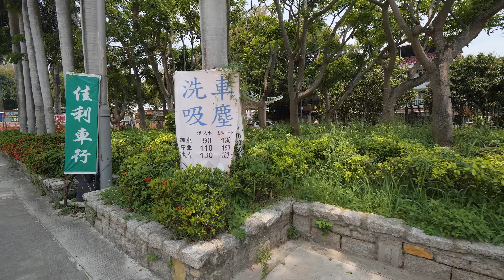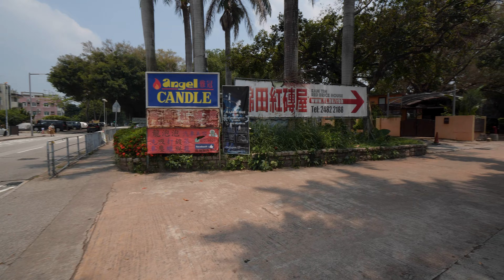Walking in Kam Tin and Kat Hing Wai: One of the last walled villages in Hong Kong | 4K 60FPS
Kam Tin in Hong Kong's New Territories is a village full of history and character. It's at once both fashionable and traditional, and occupies a quiet space in northern HK that's a stone's throw from Yuen Long. It's a great example of Hong Kong's villages with plenty of unique charm, and well worth a visit if you're in the New Territories. If you aren't, or you can't, then this video walking tour might be the next best thing.

This video begins at Kat Hing Wai, a storied walled village which was built to protect its residents from invading pirates and rebel clans. There's a lot of stories about this place, which, among other things, was the site of a rebellion against the British, who later responded by taking the village gate after they defeated indigenous clans in the six-day war of 1866. Eventually efforts were made to track the gates down and return them, with just the right-hand gate being returned after it was found in Northern Ireland(!). While today the moat is dry and the Qing-dynasty era gun emplacements are long gone, you can still feel the history of the place just by looking at it.

We'll move down Kam Tin Road and explore the backstreets of the town, with some extremely old architecture. There's some neat details, such as secluded family shrines and a now-disused well (11:53). Colorful murals abound, and feel truly organic — as Jason Wordie put it in the SCMP ), what once might have been dismissed by the Instagram crowd now draws those same people in, and has done so without some task force being contrived. Amazing what a fresh lick of paint can do, because what we have now is a place where one of the last fortress villages can coexist with a fancy Japanese coffee shop (19:35) like it's nothing at all.

Locations featured:
00:00 Intro
00:16 Kat Hing Wai exterior
02:30 Kam Tin Road
05:17 Backstreets
15:35 Commercial area
20:21 Po Tei Road
24:30 Kam Sheung Road
28:04 Back to the backstreets
32:59 Leaving Kam Tin
40:26 Outro

This video was filmed in May 2023 on the Panasonic GH5S using a DJI RS3 Mini gimbal.

Postscript: Originally, my plan was to enter Kat Hing Wai and film it. But there's now a sign saying that only invited guests and residents can enter, which is fair enough as there's probably lots of idiots with cameras like me who kept treating people like zoo animals. I remember going there in 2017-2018, and back then there was a donation box where you could contribute to the village's upkeep if you wanted to visit. I expect that it just all got a bit much in the end, as, architecturally and historically significant though it may be, people still have to live their lives here.